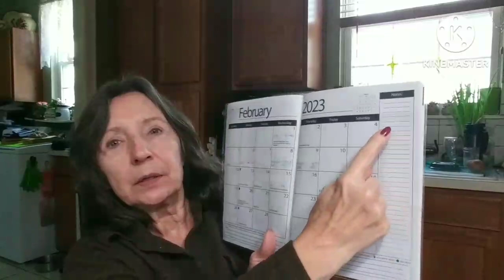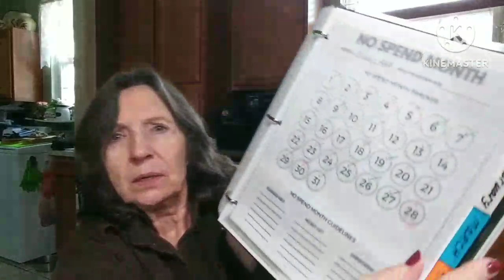MY EASY WAY TO BUDGET❤MORE DECLUTTER DONATIONS❤USING UP THE FOOD-NO WASTE-SAVE LOTS OF MONEY